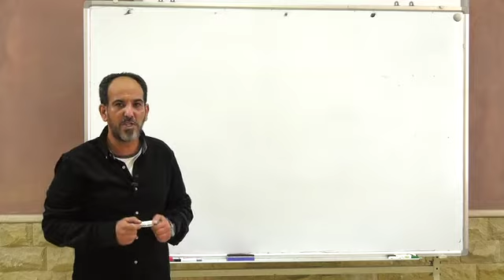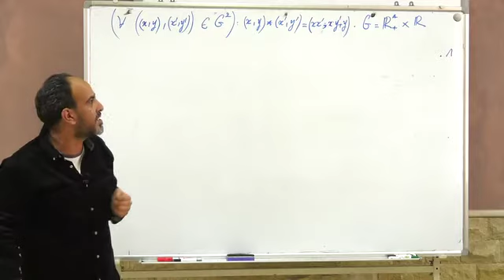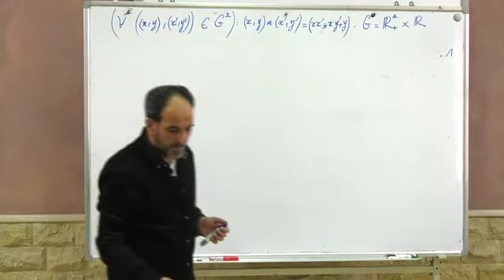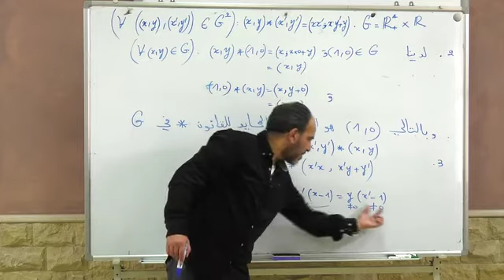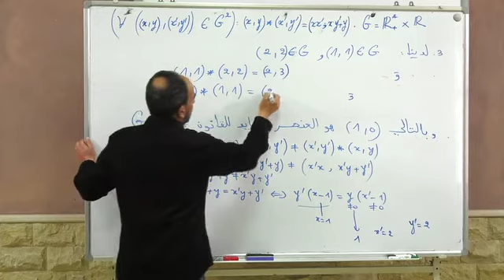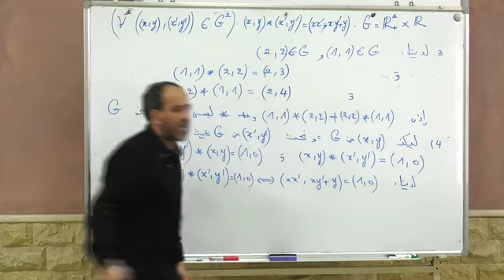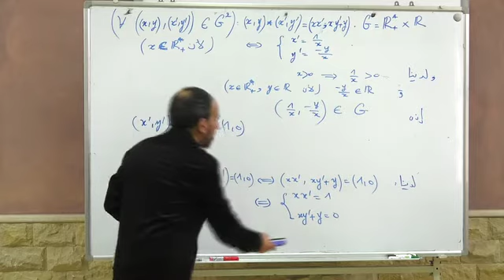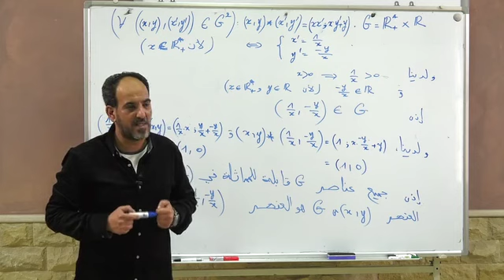قوانين التركيب الداخلية تمرين 2 B2